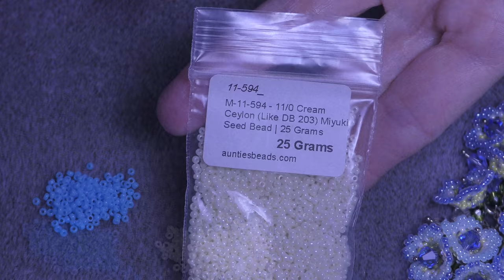Tutorial: Beaded Flower. Цветочек из бисера.